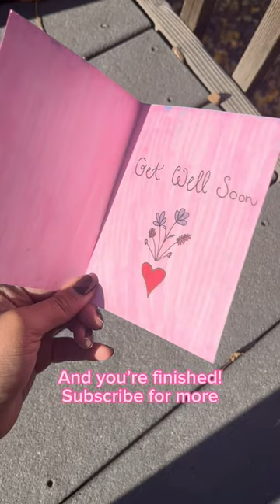How to make a “get well soon” card 💖🤧